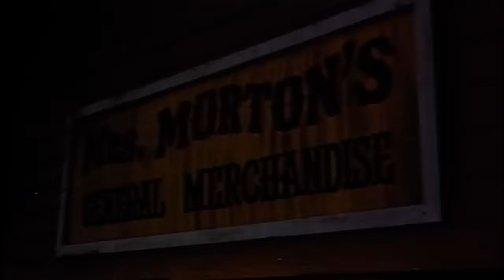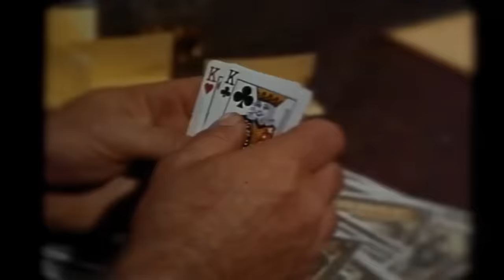Enemies and Brothers - Best Western Cowboy Full Episode Movie HD